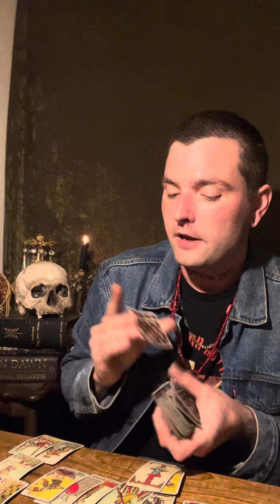All sign tarot. This is your clarification.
Tarot reading by @southerngoth

WEBSITE / CONTACT & More

Gemini tarot
Virgo tarot
Scorpio tarot
Taurus tarot
 Sagittarius tarot
Capricorn tarot
Aries  tarot
Pisces tarot
libra tarot
AquariusMinnow pond
Minnow pond Tarot
Minnow pond Tarot shorts
Minnow pond Tarot reading
Born without boundaries
Born without Boundaries Tarot
Ali's Tarot
Ali's Tarot reading
Ali's Tarot collective
Ali's Tarot all signs
Ali's tarot shorts
Oceans only Tarot shorts
Oceans only
Oceans only Tarot
Oceans only Tarot reading
Tarot reading oceans only
Minnow pond all signs
Dove and Serpent Tarot
Dove and Serpent Tarot reading
Dove and Serpent Tarot collective
Dove and Serpent Tarot all signs
Eat read love
Eat read love tarot
Eat read love tarot reading
Eat read love tarot shorts
Eat read love collective
Gary's Tarot
Gary's Tarot reading
Tarot readings Gary
Gary's Tarot shorts
Gary's Tarot reading
Gary's Tarot Scorpio
Gary's Tarot Sagittarius
Gary's Tarot Taurus
Minnow pond Leo
Minnow pond libra
Eat real love Gemini
Eat real love Aquarius
Eat read love Virgo
Ali's Tarot Pisces
Ali's Tarot capricorn
Minnow pond Scorpio
Eat read love Scorpio
Born without boundaries shorts
Ali's tarot shorts
Southern goth tarot
Tarot southern goth
Southern goth tarot shorts
Southern goth shorts
Southern gothic
Southern gothic oracle
Southern goth oracle
Southern goth Tarot reading shorts
Tylers Tarot shorts
Tylers Tarot reading shorts
Astro in wonderland
Astro in wonderland tarot
Astro in wonderland tarot shorts
Astro in wonderland tarot reading